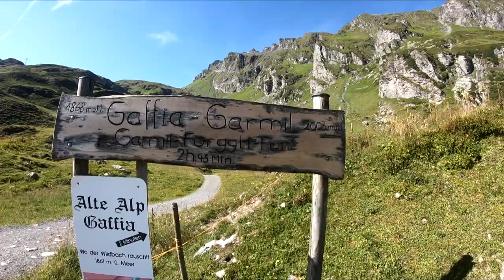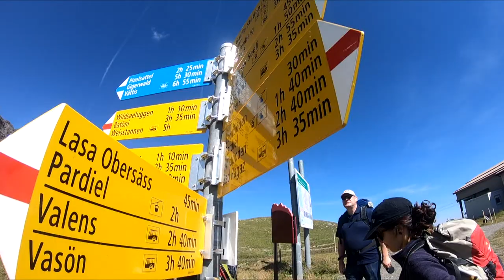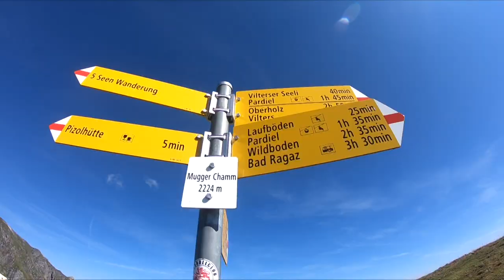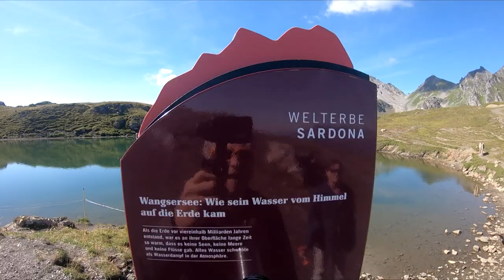Pizol im Plus